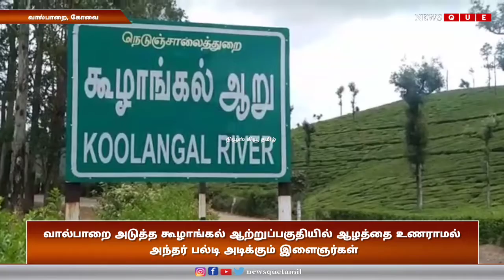வால்பாறை அடுத்த கூழாங்கல் ஆற்றுப்பகுதியில் ஆழத்தை உணராமல் அந்தர் பல்டி அடிக்கும் இளைஞர்கள்